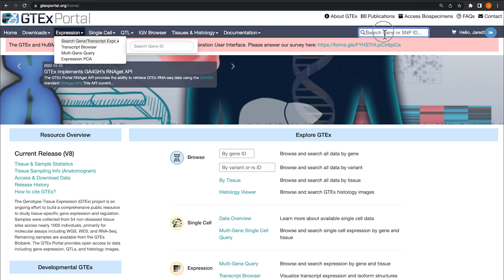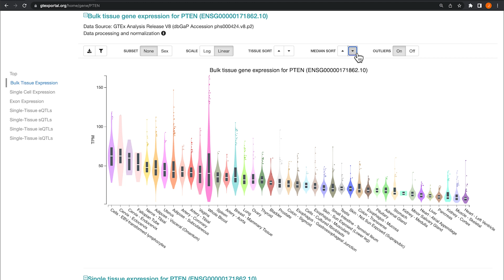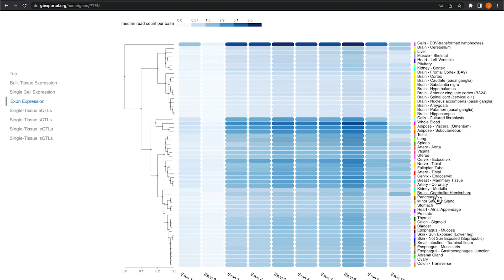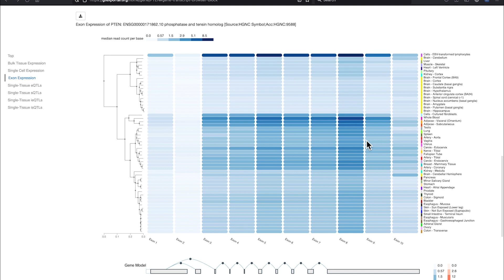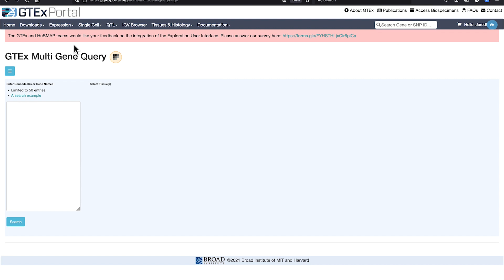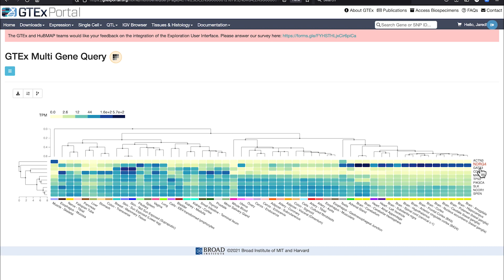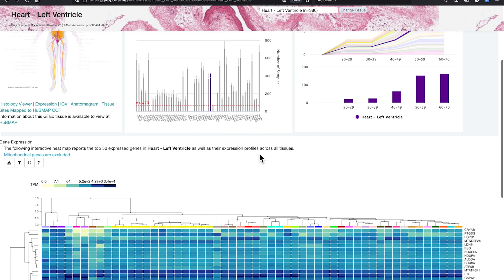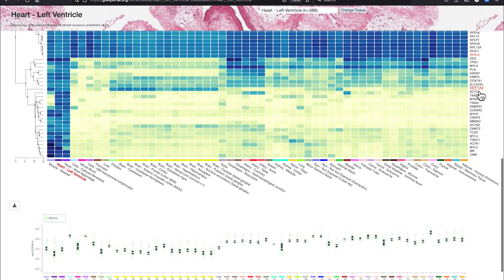GTEx Portal: Visualizing Bulk RNA-Seq Gene Expression on the GTEx Portal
Visualizing Bulk RNA-Seq Gene Expression on the GTEx Portal

Description: This video demonstrates how to visualize bulk RNA-Seq gene expression data on the GTEx Portal.

Chapters:
00:00 Intro
00:15 Single Gene of Interest
02:50 Exon Expression
04:27 Isoform Expression
05:35 Junction Expression
06:36 Multiple Genes of Interest
08:17 Tissue of Interest